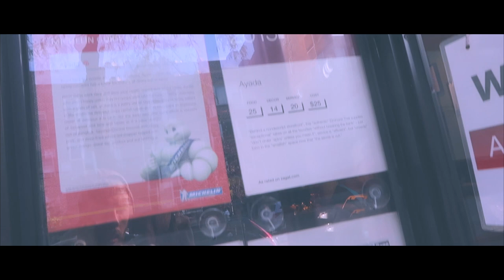TOURING NYC! (7.24.16 - DAY 263) DAILY VLOG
Another boyfriend takeover on the vlog! From my daughter having an audition to sight-seeing in NYC; Rockefeller Center, LEGO, Ben & Jerry's ice cream.